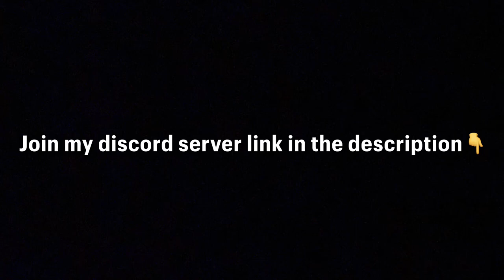How I got RANK 35 Fang!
How I got rank 35 Fang in solo showdown!